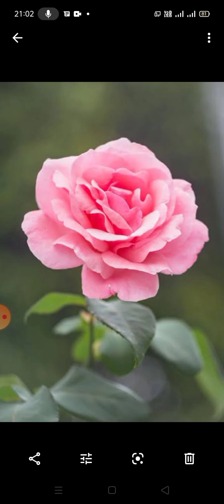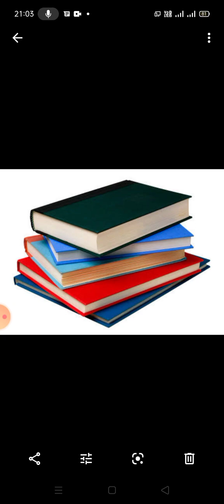Learn Tai Ai ll With help of Images.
Don't forget to watch my previous video.